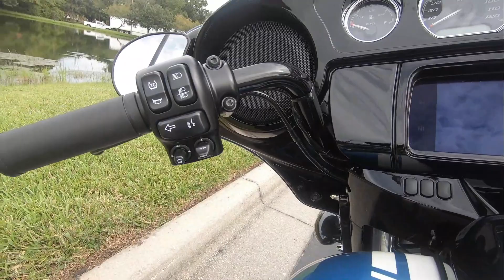New 2023 Harley-Davidson Street Glide ST FLHXST Motorcycle For Sale In Orlando, FL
to view this New FAST JOHNNIE BLUE 2023 Harley-Davidson Street Glide ST FLHXST motorcycle for sale near Orlando, Florida.

Stock #: 663161

Description:
This 2023 Harley-Davidson Street Glide ST FLHXST motorcycle is for sale at Orlando Harley-Davidson located in Orlando, FL.